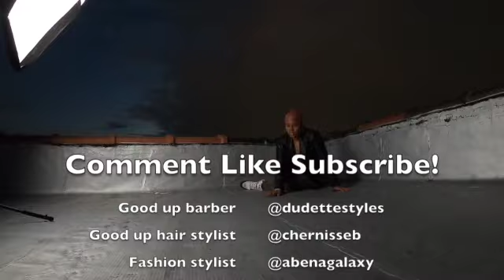I dyed my hair pink!!!! & BTS photoshoot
Haircut and styling by Dudette Styles
Hair color by Chernisse
Shooting with The Eyes of the Beholder & Drishana Nicole Photography